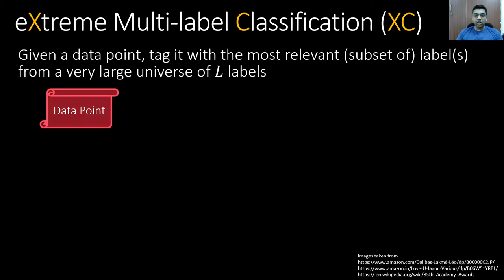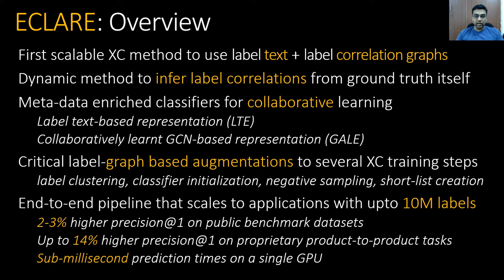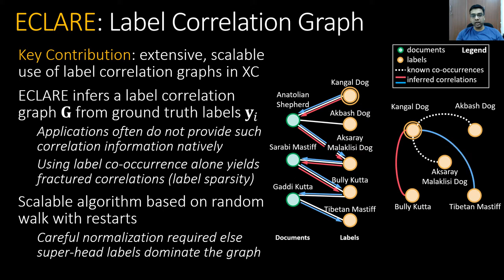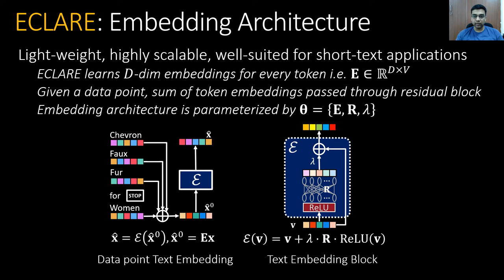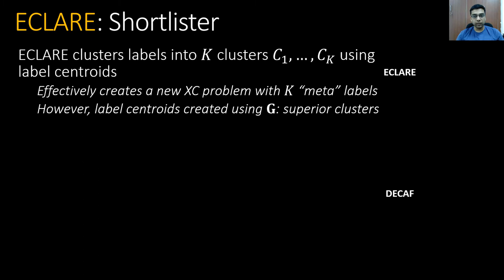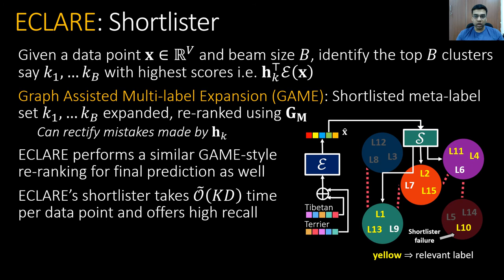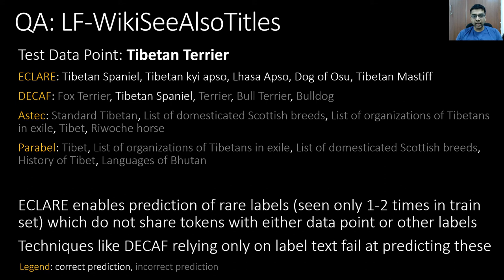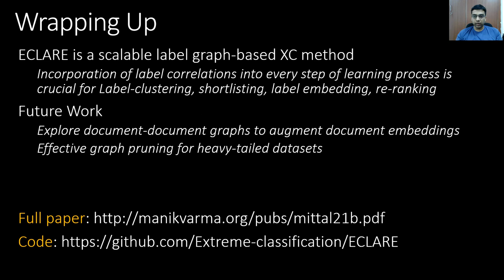ECLARE: Extreme Classification with Label Graph Correlations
Authors: Anshul Mittal (Indian Institute of Technology Delhi), Noveen Sachdeva (UC San Diego), Sheshansh Agrawal (Microsoft India), Sumeet Agarwal (Indian Institute of Technology Delhi), Purushottam Kar (Microsoft Research) and Manik Varma (Microsoft Research).